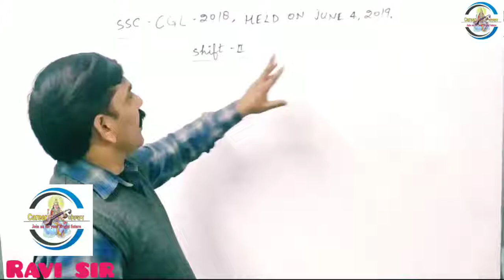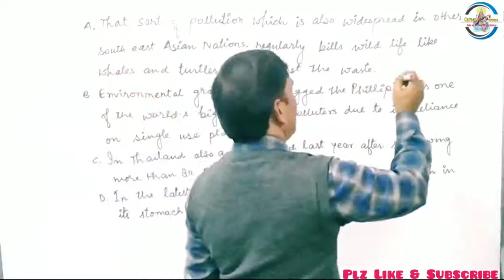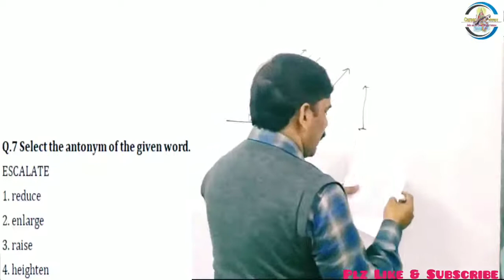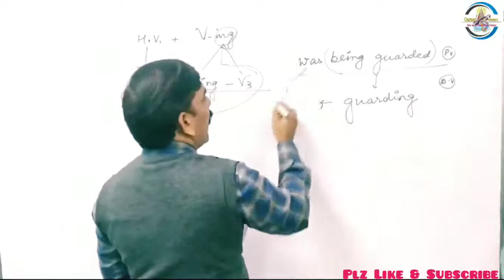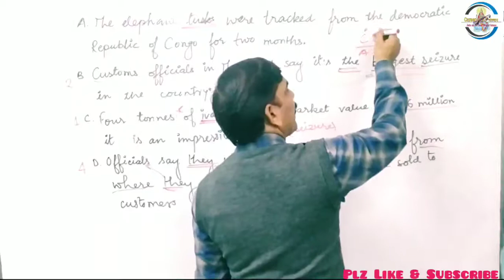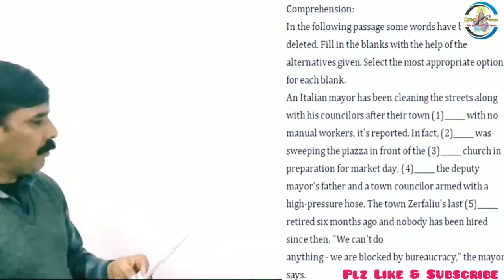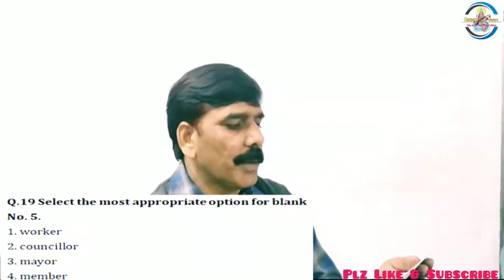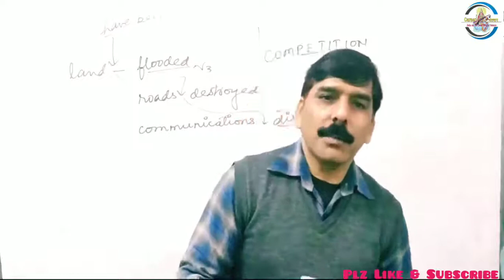PREVIOUS YEAR PAPER || English || SSC CGL || DISCUSS By Ravi Sir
PLNa8LZs0Y3XO6pWCpD_sz-QEYNZ4_Q5Xw